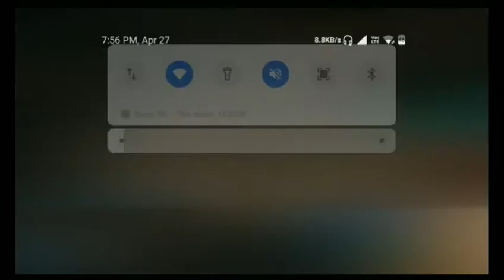FACE OF WAR PvP GAMEPLAY ANDROID NEW launch gameplay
Face of War: PvP Shooter

ProviderGDCompany

Downloads2.7 KFollowers136

7.0

Download

Download with TapTap

Reviews8Group

About

Show All

PVP

Multiplayer

Shooter

Prepare yourself for dynamic battles of the new PvP shooter 2021 💣Face of War💣. Immerse yourself in the classic world of eternal confrontation of counter terrorists and guerilla fighters. Feel nostalgia with familiar arenas, weapons and fighters or choose appearance of any gun or clothes according to your tastes. Earn battle experience and rise your rank to expand your collection!

Design unique appearance, choose your side and burst into exciting online PvP battles designed specifically for mobile devices! Fight on several maps and develop your tactics according to arena, your side, guns and style of warfare. Dive into never ending action and strike your enemies with one of several dozens available shooter guns!

Face of War is absolutely FREE to download and play!

🛰Online war
Warfare against players from all over the world. Became the world champion of this dynamic PvP shooter!

🤖Skill Determines Everything
The wargame offers dynamic gameplay in various maps designed for tactical warfare. Take part in exciting standoff with players from around the world and enjoy the intense action with equal opponents. The game doesn’t have any premium guns, upgrades or other features. Only pure combat skill will determine the outcome of warfare!

Several dozens of deadly rifles to choose from. Pick the ones that suits your tactics best. Crossfire with hand guns, SMG, assault rifles, sniper rifles, shotguns and even grenades. Each weapon type has several guns.

💻Stunning Graphics
Pleasant graphics, which will help you to immerse into atmosphere of action: fully-featured 3d models of weapons, soldiers and spectacular visual effects!

🌐Amazing battlefields
Stunning locations provide freedom for tactics and maneuvers, as well as beautiful sights to explore and remember classics cs.

🎮Easy Controls
Intuitive control and easy game UI will let you jump into battle straight away and master the tactical warfare!

🤼Advanced Matchmaking
All battles in the wargame are created automatically, just tap "FIGHT". Teams will be picked up from around the world so you can start having fun fast!

⚔Tactical Crossfire
Develop your own standoff tactics and choose weapons which suit it best! Climb to the high ground with the sniper rifle, prepare an ambush with shotgun or destroy everyone on your way with assault rifles!

🛠Customization
Customize any weapons and your clothes. Several type of appearances for each military rifle and each type of clothes. Create your own combat style!

💣Explosive gameplay
Plant or defuse the bomb depending on your chosen side. Change your wargame tactics depending on the situation. Destroy or save the world!

Perfectly drawn battlefield and military textures, beautiful visuals. We created a great TPS action wargame. Regular updates and new content are waiting for you in PvP shooter wargame of 2021.

Not sure what to play? Choose💣Face of War💣

Note:
Dear users! We are constantly working on creating new content, improving the game, graphics and optimization! Please write to us if you find bugs or issues.

Update

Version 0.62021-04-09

Show All

The game is now live on Google Play

Rating & Reviews

8

Show All

7.0

8 Reviews

Lastest VersionEmpty/ Last 7 DaysEmpty

Reviews

84RCH@日本人ゲーマー

Apr 11

ゲームを開始しようとしたら初手広告か。
こういうゲームは続かないので早めに手を引きます。
画質はあんまり良くない。

The King

Apr 10

played 13 hr

It is OK the graphics is good but where is the button of jump

LooptTC

Apr 13

nothing bad but it would be the best but the best gamAbout

🤖Skill Determines Everything
The wargame offers dynamic gameplay in various maps designed for tactical warfare. Take part in exciting standoff with players from around the world and enjo